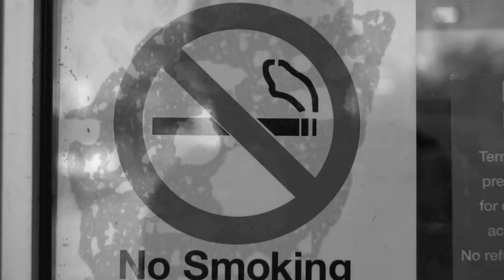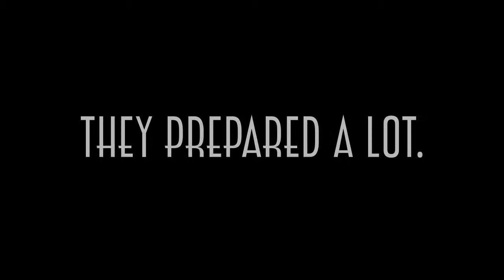Mission HOLLY WOOD MOVIE for CVS Leadership.